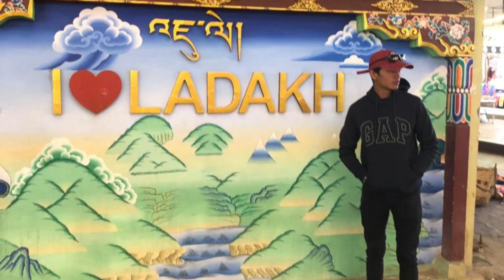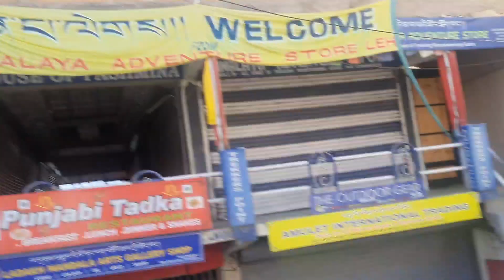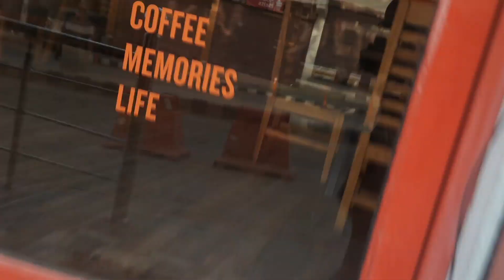Exploring Leh City#What A Wonderful City#Kya City Hai